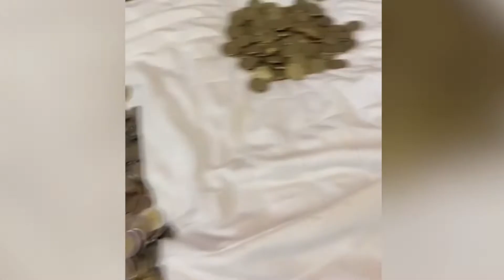Mondiali, risparmia monetine per due anni e vola in Qatar: tifoso realizza il suo sogno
Durango, messico - Il suo sogno era quello di assistere dal vivo a un Campionato mondiale di calcio: Jorge Aguilar, 25 anni ce l'ha fatta. Ben due anni fa ha iniziato a mettere da parte ogni giorno monete da 5 e da 10 pesos. Monetina dopo monetina, il messicano e grande appassionato di calcio è riuscito a racimolare 32.200 pesos, circa 1600 euro. Il video mostra il momento in cui Jorge ha aperto l'enorme barattolo contenente tutti i suoi risparmi. Grazie alla sua pazienza e al suo sacrificio, il giovane tifoso è riuscito a pagare il viaggio e a raggiungere il qatar per i